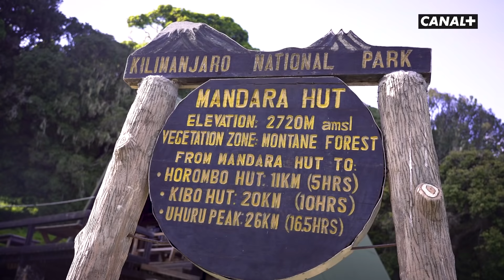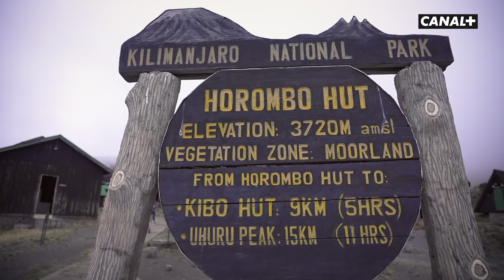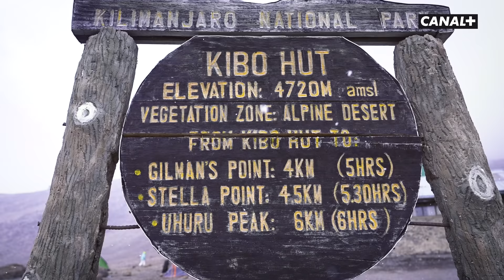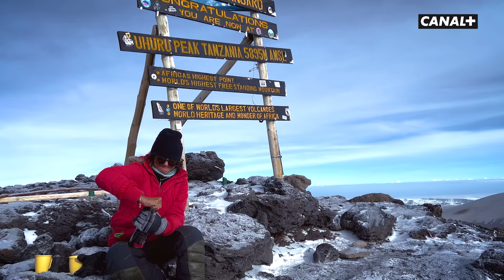Julie la fé épisode 2 - Le Kilimandjaro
Les aventures de Julie Legros  continue 🤩
Et pour cette épisode, Julie i emmène a nou bat karé dans les hauts de la Tanzanie avec l'ascension du... Kilimandjaro 🤯
Un défi exceptionnel à 5 895m d'altitude, des images à couper le soufle
2ème étape : Le Kilimandjaro